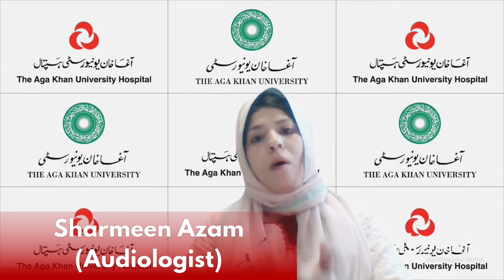Meniere's Disease And Its Treatment hearingloss drakbarabbas bestentsurgeon meniere's disease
Meniere's disease is a disorder of the inner ear that affects both balance and hearing. It typically manifests with episodes of vertigo (a spinning sensation), hearing loss, tinnitus (ringing in the ears), and a feeling of fullness or pressure in the affected ear. The exact cause of Meniere's disease is not fully understood, but it's believed to be related to fluid buildup in the inner ear.

Treatment for Meniere's disease aims to manage symptoms and reduce the frequency and severity of episodes. Here are some common approaches:

1. **Medications**: Prescription medications can help alleviate symptoms such as vertigo and nausea during acute episodes. These may include motion sickness medications, anti-nausea drugs, and sometimes corticosteroids to reduce inflammation.

2. **Diuretics**: Diuretics are medications that help reduce fluid retention in the body. They may be prescribed to help decrease fluid buildup in the inner ear, thus reducing the frequency of vertigo attacks.

3. **Dietary changes**: Some people find that certain dietary factors, such as excessive salt intake or consumption of caffeine and alcohol, can trigger or worsen Meniere's symptoms. Making dietary modifications, such as reducing salt intake, may help manage the condition.

4. **Vestibular rehabilitation therapy (VRT)**: VRT is a specialized form of physical therapy aimed at improving balance and reducing dizziness. It involves exercises and maneuvers designed to retrain the brain to compensate for inner ear dysfunction.

5. **Injections**: In some cases, injections of medications such as corticosteroids or gentamicin directly into the inner ear may be considered to help control vertigo.

6. **Surgery**: In severe cases that do not respond to other treatments, surgery may be recommended. Surgical options include endolymphatic sac decompression, vestibular nerve section, and in rare cases, labyrinthectomy (removal of the inner ear).

It's important for individuals with Meniere's disease to work closely with their healthcare providers to develop a personalized treatment plan tailored to their specific needs and symptoms. Additionally, lifestyle modifications such as stress management techniques and maintaining good overall health can also be beneficial in managing the condition.

This video discusses Meniere's Disease And Its Treatment

Follow Dr Akbar Abbas on Social Media Platforms :-